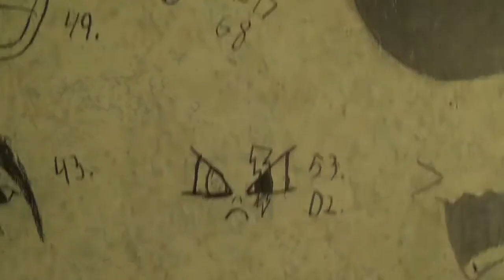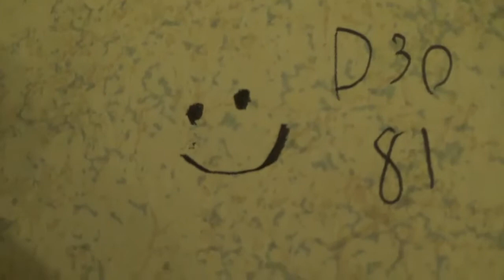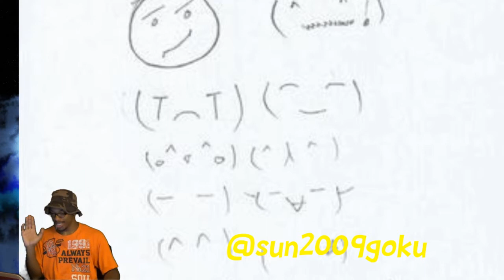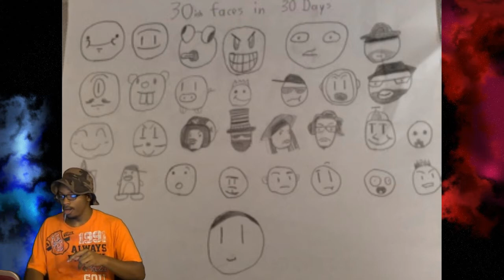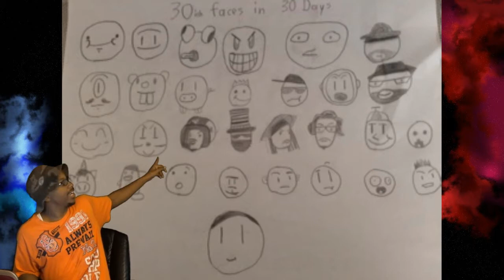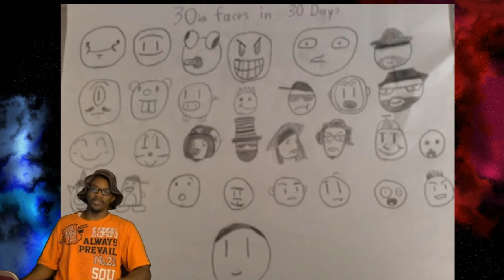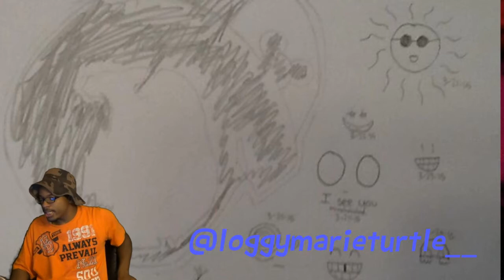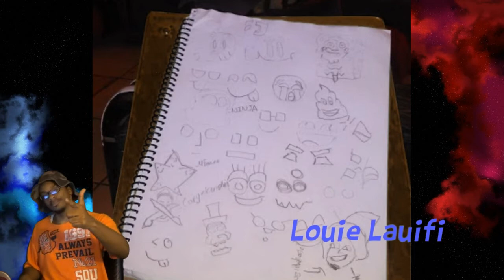30 Faces In 30 Days Challenge: ART SHOWCASE!!!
THANK YOU SO MUCH TO EVERYONE THAT TOOK PART IN THE CHALLENGE!! You can see all submissions at Facebook.com/MrDougieWeasel.

The 30 faces in 30 days challenge is a  challenge that I (Dougie) created, challenging any one that like to draw to draw 30 faces over the next thirty days.
The challenge started on March 1st and ended on March 30th, thus making it a thirty day challenge.
All submission were encouraged to draw up to thirty faces but as long as you sent in a face you probably mad it in the video :)